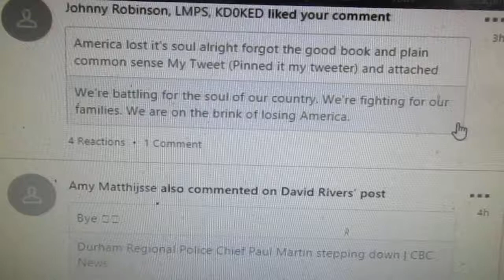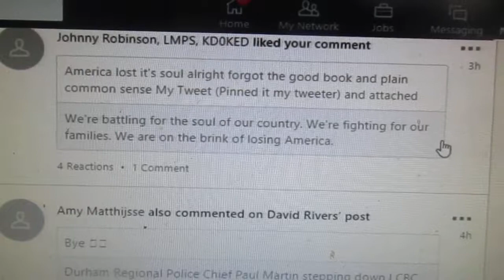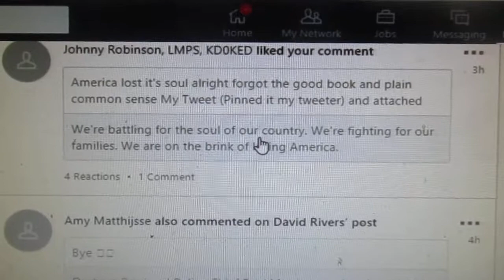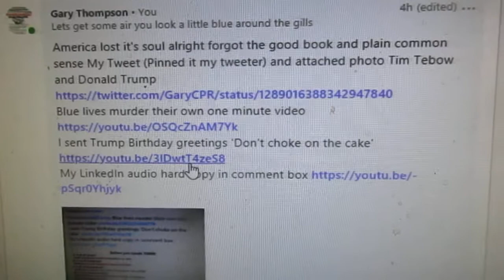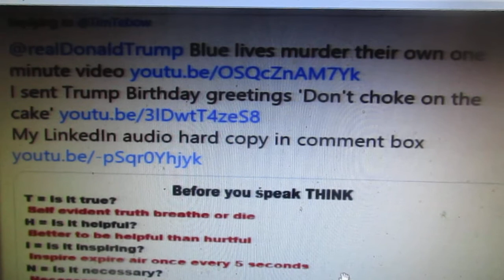THINK save your lives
DOING WRONG IN CANADA ALSO My Tweet (Pinned it my tweeter) and attached photo Tim Tebow and Donald Trump

Mental slavery is the worst form of slavery it gives you the illusion of freedom makes you trust love and defend your oppressor while making an enemy of those trying to free you or open your eyes

Cognitive dissonance "Strongly held belief the government MDs etc are not monsters. When confronted with the facts you will lie to yourself and others to protect that core belief which makes you physically and emotionally ill"

Psychological terrorism workplace harassment/bullying needless deaths stress increasing mental/physical illness drug use/misuse. Increasing morbidity and mortality anyone who is alive with chest compression's and/or oxygen deprivation”
Be safe God is the 'Breath of Life' @GaryCPR